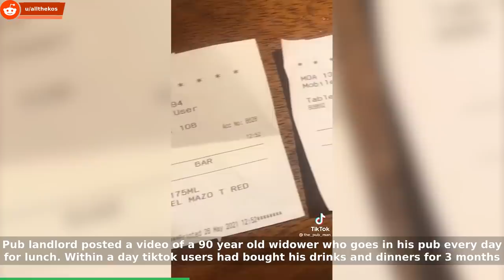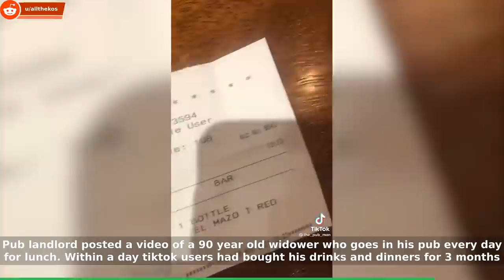HumansBeingBros for 10 Minutes Straight | Faith in Humanity Restored | ACTS OF KINDNESS | #16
This is A Compilation of best videos from subreddit r/HumansBeingBros

• This guy deserves a medal.. Respect (Translation)
AHHHHH! THE CALF'S WASHING AWAY!!! THE CALF'S WASHING AWAY!! AHHH! MY GOODNESS GOD!! AHH AHH WHERE ARE YOU GOING AH WHERE ARE YOU GOING YOUR CRAZY HEAD WHERE ARE YOU GOING?? AHH!! Oh my goodness Mamma Mia!! Thank goodness he arrived just in time mamma mia in that river. My soul was leaving me here. Mamma mia Where is that man
When the man comes on shore: are you able to come up here? Man: Avoided death just in time
Woman: mamma mia It was washing it away so swiftly. I was sighs of relief Look here at this disaster.

Credits
• The way this guy wakes his deaf and blind dog is just heartwarming - u/m3antar
• Backhoe operator helping this motorcyclist stay dry in the rain. - u/5_Frog_Margin
• Husband, kids and I got to be Sewer Heroes today! Got 4 out of 4! - u/nahallido
• This guy found a bobcat struggling in the 115 degree heat next to his house so he turned on the hose to let it get a drink and rest on the cooled ground - u/unnaturalorder
• This guy helping another bro with a gate after almost getting hit with it. - u/rileykmart
• Appreciation and Gratitude - u/Dice4life9076
• Give water to a thirsty eagle - u/sh0tgunben
• Guys use a lift gate on a truck to help a senior get into her car without getting her feet wet - u/Thund3rbolt
• This guy deserves a medal.. Respect - u/m3antar
• Rescuing the ducklings - u/EngineerNGR
• These bros. Does this fit here? - u/juicy_rectum
• It's so kind of you kid - u/dang_bang1965
• Every kid's dream come true - u/Sno0pyBo0
• A mail carrier in my neighborhood passed away last week. He was laid to rest today and his friends at work honored him with a mail truck motorcade through the city. - u/slycon
• Helping an exhausted fawn get out of floodwaters - u/purple-circle
• Uncles! - u/shaka_sulu
• At least the kid is doing his best - u/m3antar
• Shopkeeper gives food and drink to homeless guy - u/MaxQ50
• Pushing an ambulance out of the mud - u/Glades_road
• Adorable baby ringtail possum rescued by a farmer from the bushfires in Australia - u/NSFW__Jinx69
• In the environment that is gradually being depleted of resources, the monkeys' food is in short supply. They are very hungry. The kind man brought them fruit... - u/Known_Depredator
• Pub landlord posted a video of a 90 year old widower who goes in his pub every day for lunch. Within a day tiktok users had bought his drinks and dinners for 3 months - u/allthekos